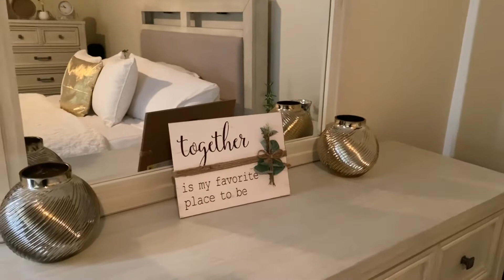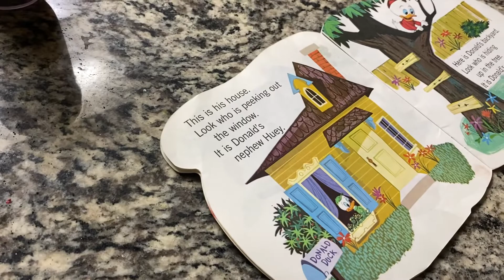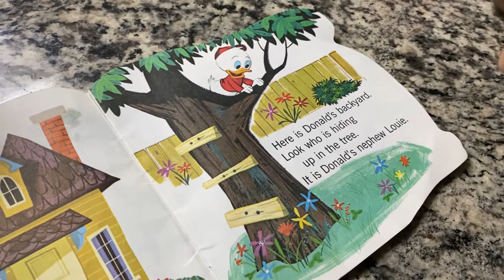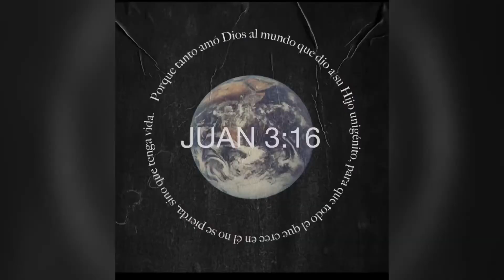Estoy de regreso‼️ Les muestro la decoración de mi recamara. | Decoración después de navidad‼️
✅Dar like

✅compartir